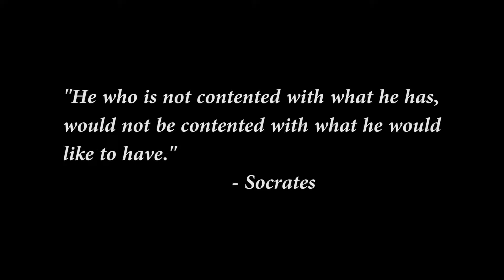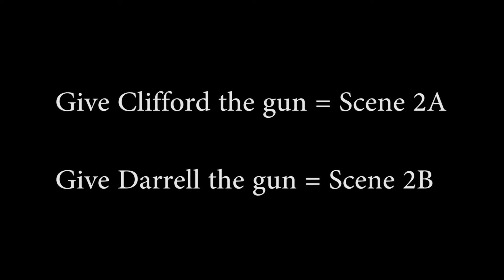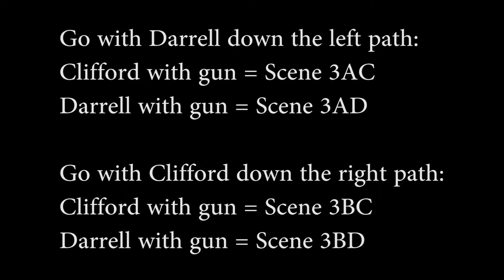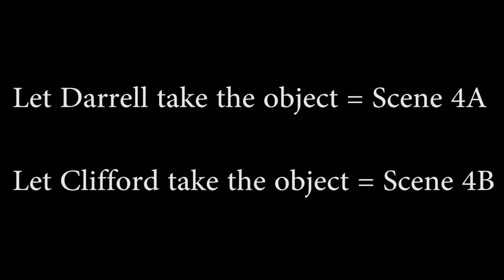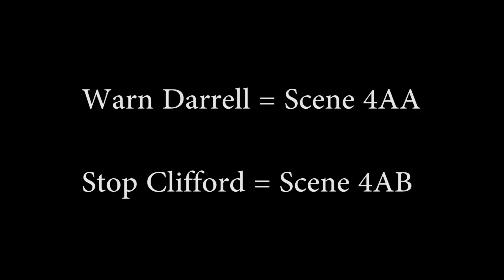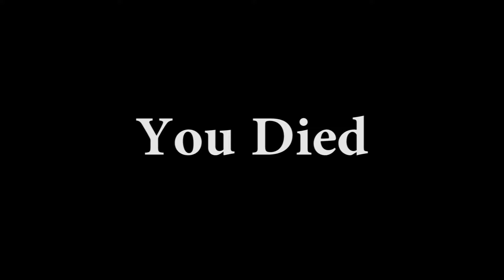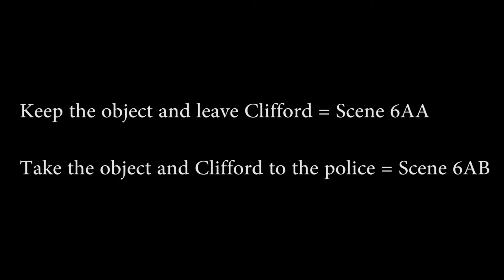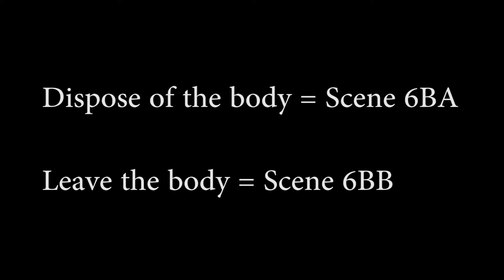Power (Interactive Video by Ewan Moorfield)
Interactive video made for Joe and Michelle by Ewan Moorfield.